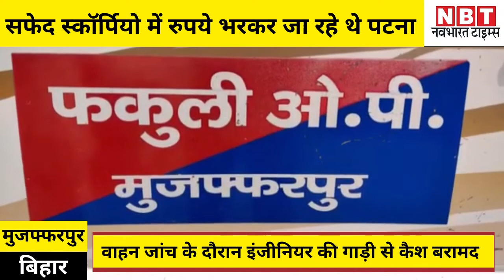Bihar : इंजीनियर की गाड़ी से मिले 18 लाख रुपये, जांच में जुटी Police और Income tax department की टीम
बिहार के मुजफ्फरपुर में एक इंजीनियर की कार से भारी मात्रा में कैश बरामद किया गया है। बताया जा रहा है कि वाहन जांच के दौरान एक इंजीनियर की गाड़ी की चेकिंग की गई, गाड़ी में 18 लाख से ज्यादा रुपये रखे हुए थे। जिला पुलिस और आयकर विभाग मामले की जांच में जुट गई है।

मुजफ्फरपुर और वैशाली जिले की सीमा स्थित फकुली ओपी चेक प्वाइंट पर पुलिस ने जांच के दौरान अनिल कुमार नाम के इंजीनियर को पकड़ा है। अनिल कुमार दरभंगा ग्रामीण कार्य विभाग में बतौर अधीक्षण अभियंता के पद पर तैनात हैं। पुलिस की ओर से मिली जानकारी के मुताबिक, इंजीनियर अनिल कुमार सफेद स्कॉर्पियो में रुपये भरकर पटना जा रहे थे। तभी पुलिस ने गाड़ी चेकिंग के दौरान इन्हें पकड़ लिया। स्कॉर्पियो के डिक्की में एक बैग रखा था, जिसमें से पैसे बरामद किए गए हैं। फिलहाल अधीक्षण अभियंता से पुलिस पूछताछ कर रही है।

बताया जा रहा है कि कैश दरभंगा के ही किसी ठेकेदार का है। हालांकि इसकी आधिकारिक पुष्टि नहीं हो सकी है। एएसपी सैयद इमरान मसूद के मुताबिक जांच और पूछताछ के बाद पूरी जानकारी सामने आएगी और उसके आधार पर आगे की कार्रवाई की जाएगी।